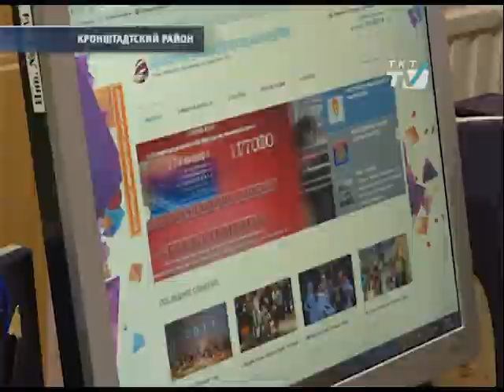«Ты можешь всё!»: стартовал конкурс социальных проектов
От спортивных турниров до социальных СМИ – молодые организаторы учатся придумывать идеи и составлять бизнес-планы.
tkt-tv.tv